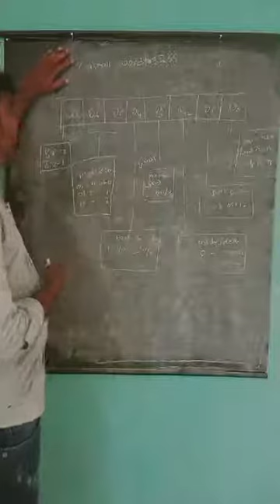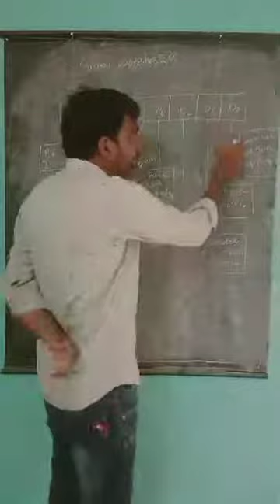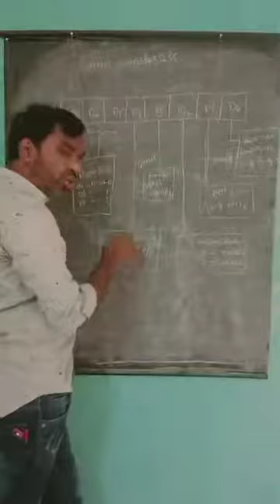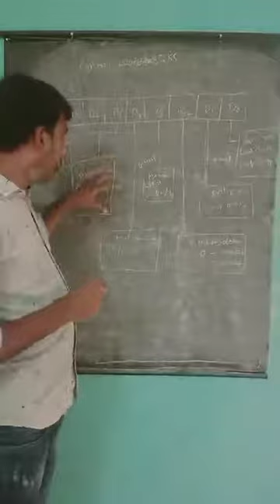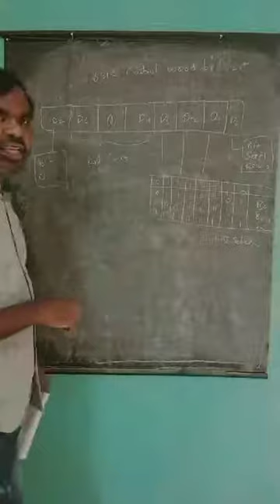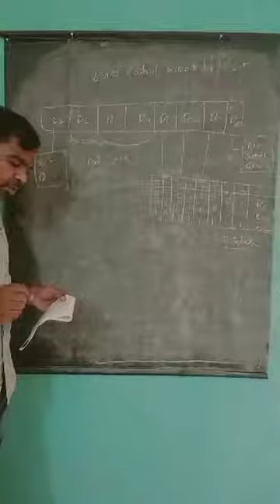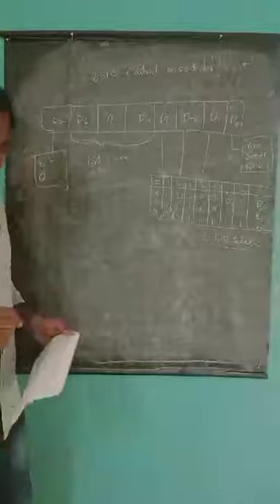III BTECH EEE R16-3-2:MPMC:Unit-3:Operating modes of 8255